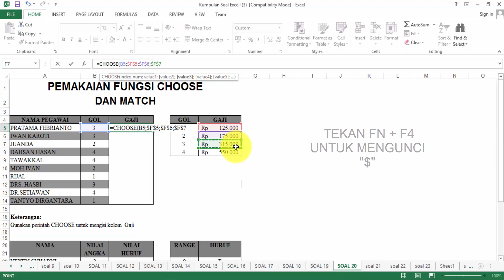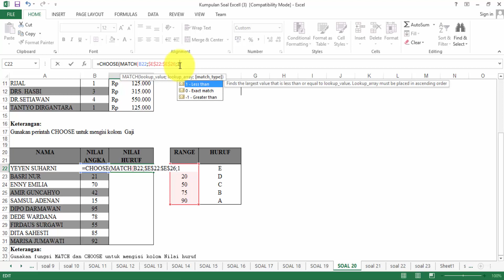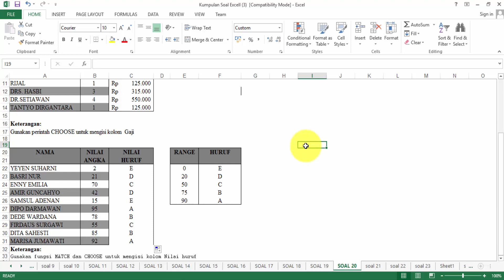MS EXCEL FUNGSI CHOOSE DAN MATCH